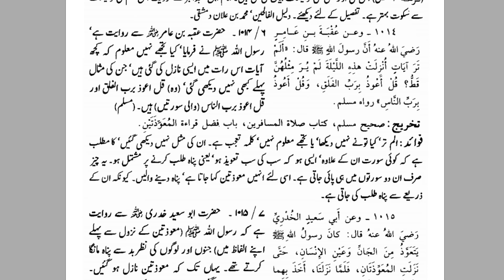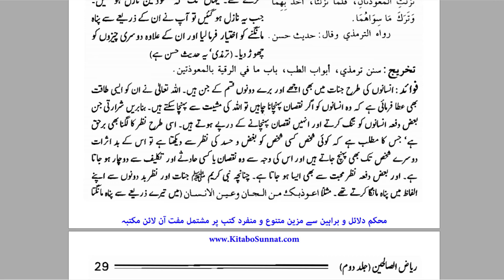Surat Falaq Aur Surat Naas Parhne k Fwaied |سورۃ فلق اور سورۃ ناس پڑھنے کے فوائد || By Farhat Hashmi